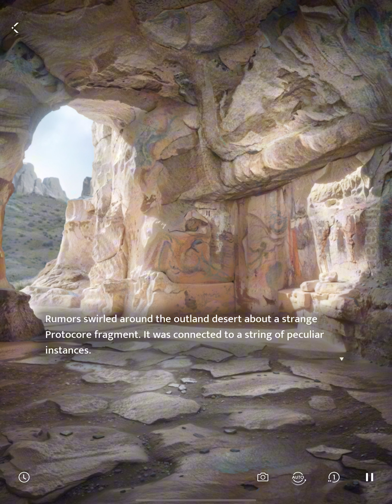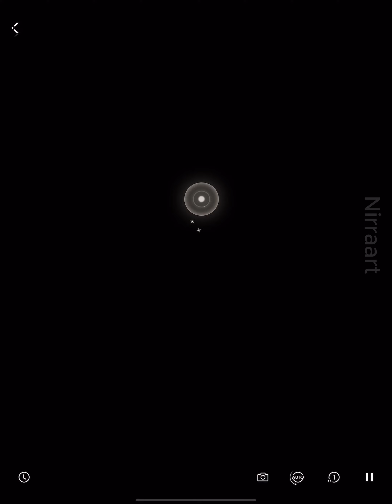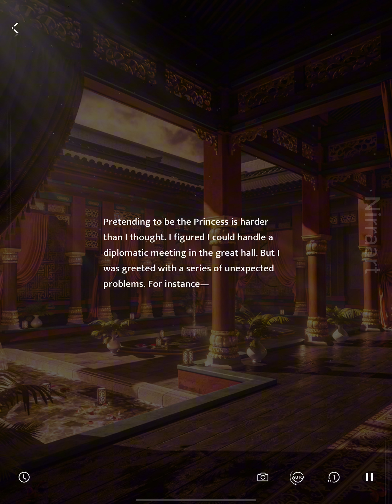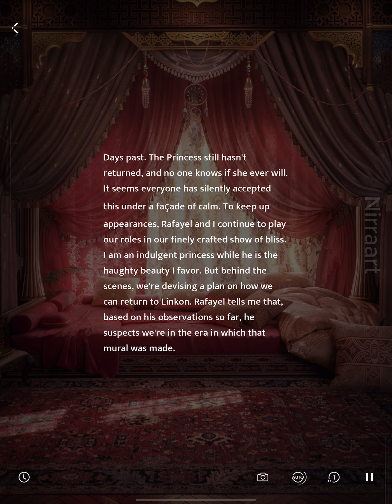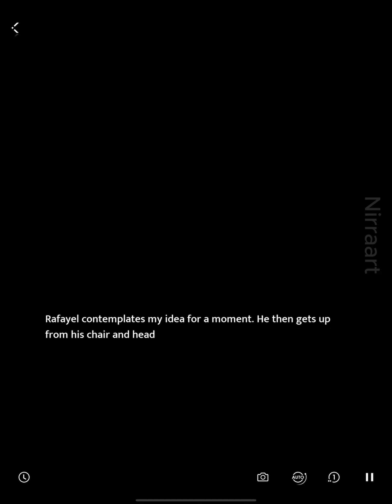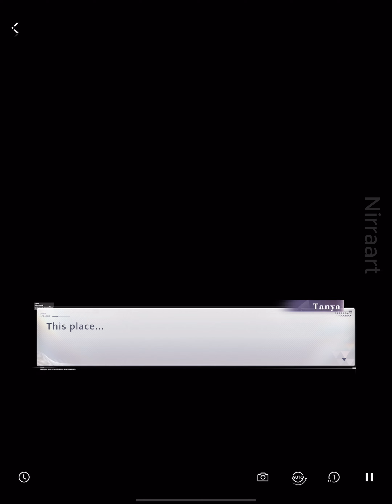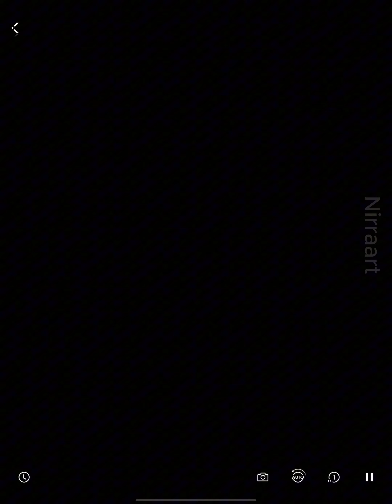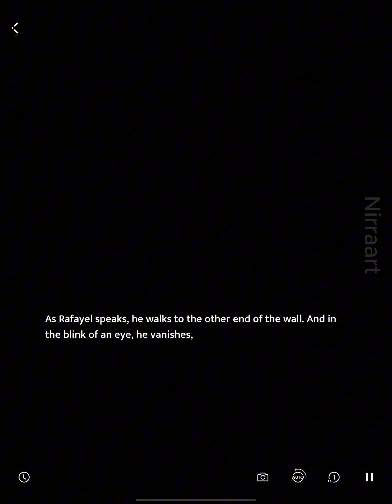Rafayel: Gem Affection | Wander in Wonder | Complete Memoria | Love and Deepspace